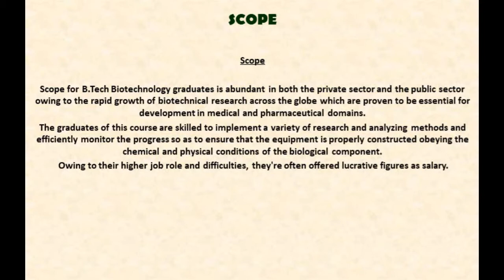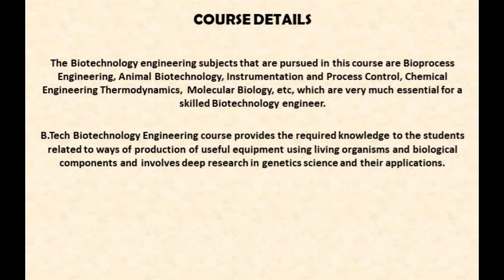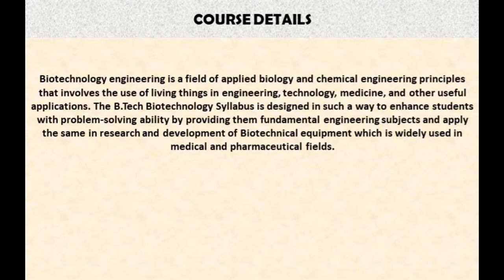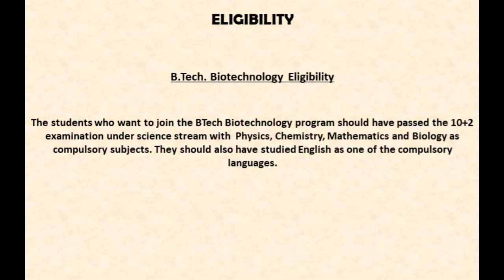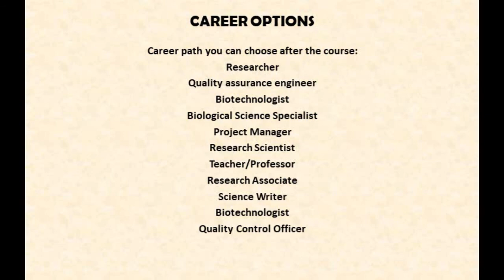4 Year B.Tech Course in BIOTECHNOLOGY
The B.Tech biotechnology is an undergraduate engineering course in the spectrum of engineering. The duration of the course is 4 years which contains 8 semesters, the course plays a major emphasis on the biotechnology subject as a whole. Biotechnology engineering is a field of applied biology and chemical engineering principles that involves the use of living things in engineering, technology, medicine, and other useful applications.
 The B.Tech Biotechnology Syllabus is designed in such a way to enhance students with problem-solving ability by providing them fundamental engineering subjects and apply the same in research and development of Biotechnical equipment which is widely used in medical and pharmaceutical fields. The course also provides major insights into biological components, chemical activities of organisms, and bioinformatics involved in basic Biotechnology engineering and research studies.
The Biotechnology engineering subjects that are pursued in this course are Bioprocess Engineering, Animal Biotechnology, Instrumentation and Process Control, Chemical Engineering Thermodynamics, Molecular Biology, etc, which are very much essential for a skilled Biotechnology engineer. B.Tech Biotechnology Engineering course provides the required knowledge to the students related to ways of production of useful equipment using living organisms and biological components and involves deep research in genetics science and their applications.